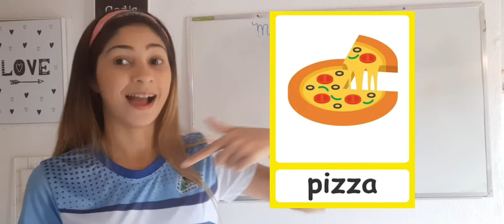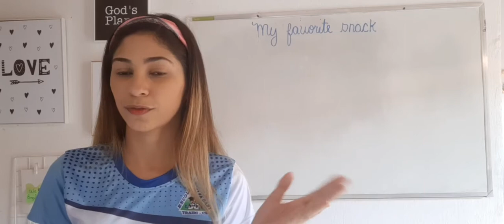My favorite snack